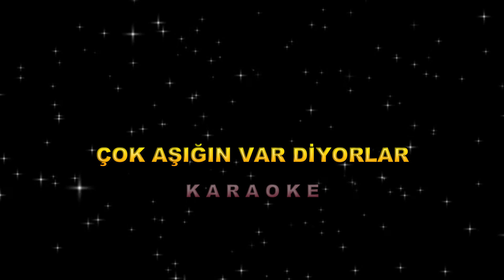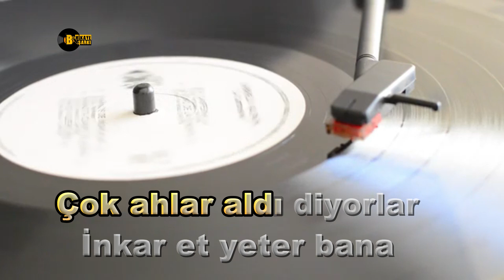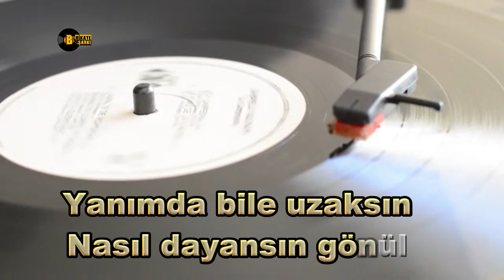Çok Aşığın Var Diyorlar - KARAOKE - TSM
Çok aşığın var diyorlar
Yalan de, yeter bana
Bir sevda sözü fısılda
Hazırım inanmaya

Gönül hırsızı diyorlar
İnkar et, yeter bana
Gözlerindeki cevaba
Korkuyorum bakmaya

Geceler uzun ve yalnız
Yoksun sabaha kadar
Düşümde bile günahkarsın
Bunu kim hayra yorar

Ardımdan deli diyorlar
Belki de yalan değil
Yanımda bile uzaksın
Nasıl dayansın gönül

Çok ahlar aldı diyorlar
Gözlerindeki cevaba
Korkuyorum bakmaya

Yoksun sabaha kadar
Düşümde bile günahkarsın

Ardımdan deli diyorlar
Yanımda bile uzaksın
Nasıl dayansın gönül

Beste      : Cengiz ONURAL
Güfte      : Cengiz ONURAL
Makam   : Saba
Usûl        : Sofyan